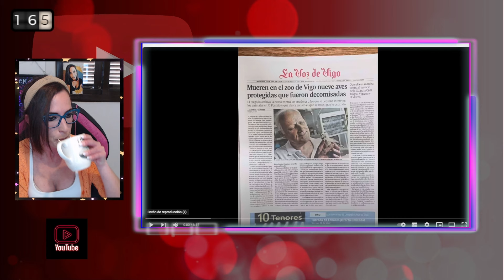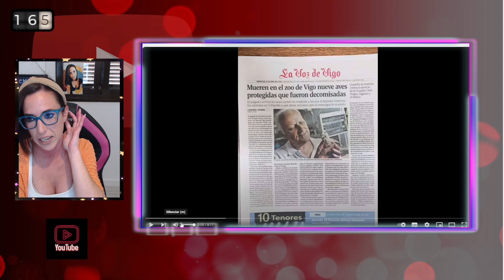FRANK CUESTA ESTALLA contra la LEY ANIMAL- POLÍTICOS de ESPAÑA MAT4N a los ANIMALES